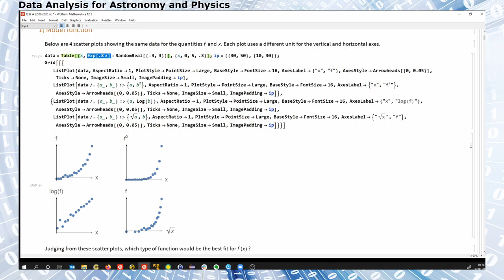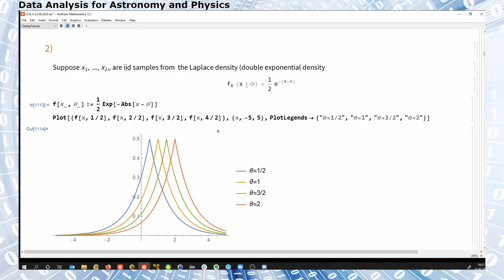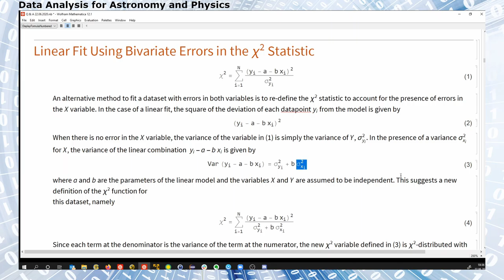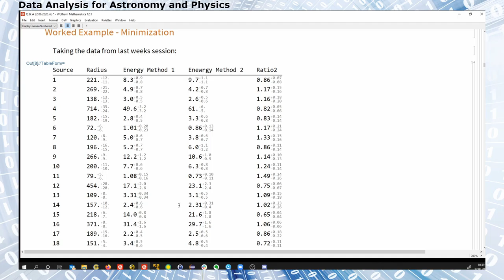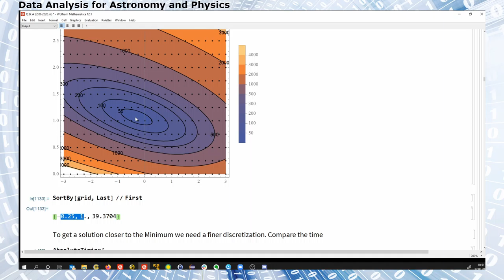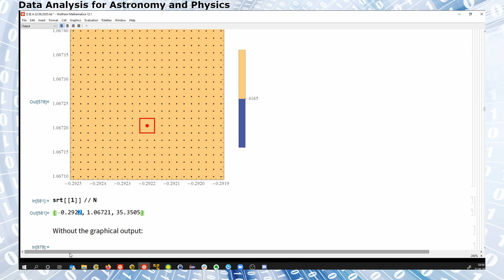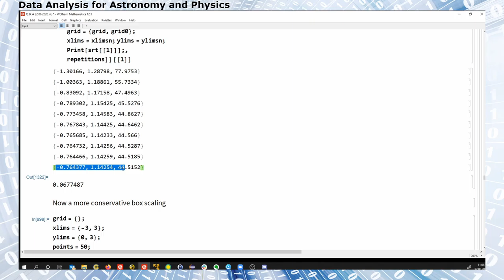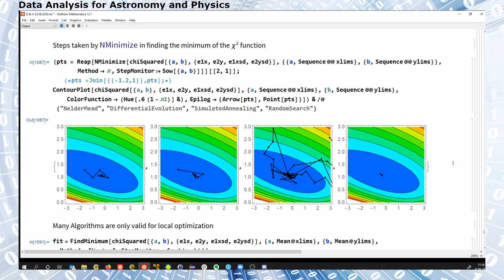Data Analysis 2020 - Lecture 11 - Q & A Session 22.06.2020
Q & A Session on the section Data Modelling & Parameter Estimation

(0:00) - Contents

(0:14) - Quiz
(02:25) - Maximum Likelihood Example 1

(08:00) - Maximum Likelihood Example 2

(14:42) - Linear Fit using bivariate errors in the chi-squared statistic

(19:00) - Chi-squared numerical minimization - worked example
                Brute-force / clever brute-force / poor-mans Monte Carlo

Data Analysis in Astronomy and Physics
Universität zu Köln, Sommersemester 2020